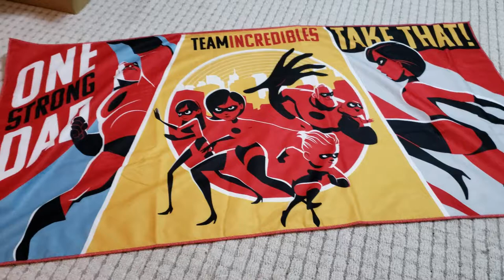Toreba Crane Game | INCREDIBLES PRIMIUM BATH TOWEL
Toreba Crane Game

What is Toreba?
Toreba allows you to remotelly play real crane games through the internet.
Any prizes you have won can be shipped to your place.
Replay videos may also be uploaded, allowing you to to watch your previous games and observe games played by others.